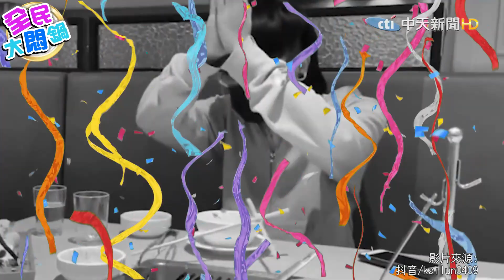失戀吃海底撈店員齊唱"分手快樂" 眼鏡男眼神秒死 網:既溫馨又尷尬@中天新聞CtiNews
影片授權：IG.抖音/kailun0409

歌名: Sunspots
作者: Jeremy Blake
類型: Dance & Electronic
氣氛: Happy Music